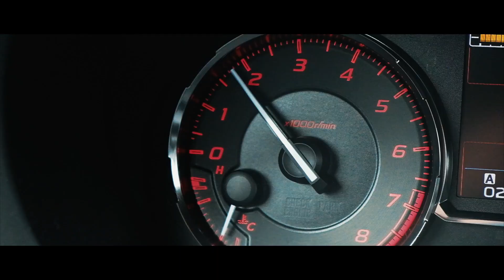Photographing Boston - Photo Vlog 01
My Gear:

Wide Prime Lens
Normal Prime Lens
Normal Zoom Lens
Telephoto Zoom Lens

Lucy (Ryan Dominic Remix) - Bryce Fox, Ryan Dominic
Just A Kid - Two Friends, Kevin Writer